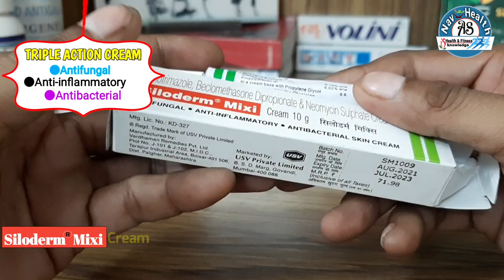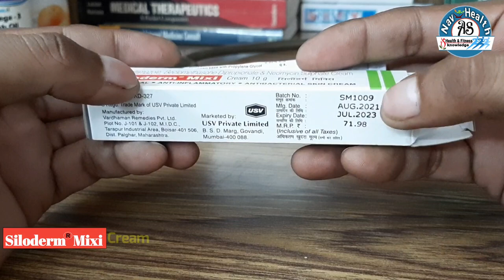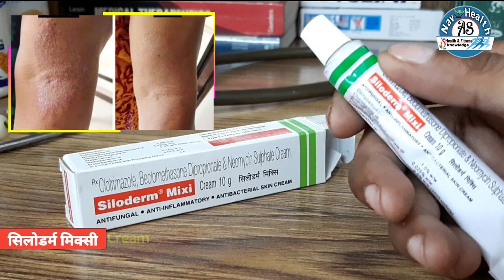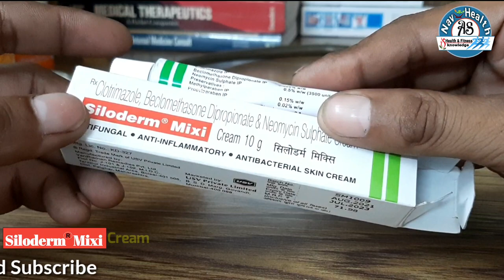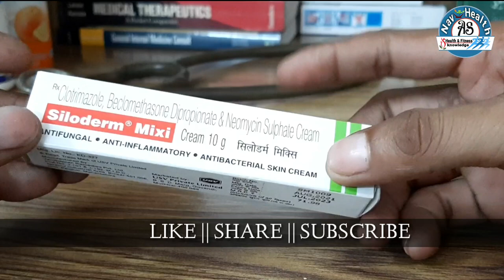Best Cream for Fungal and Bacterial Infection & all skin allergies | Siloderm mixi Cream review in H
Siloderm mixi Cream
                         " Reviews in Hindi"
एग्जीमा, दाद, खुजली व फंगल ट्रीटमेंट के लिए सबसे भरोसेमंद क्रीम।

Siloderm mixi Cream is safe and effective .
Siloderm mixi Cream contains :-
  Clotrimazole_  1.0%w/w
  Beclomethasone Dipropionate _0.025%w/w
  Neomycin Sulphate_0.5%w/w
   (3500 units/ par g)

  Preservatives:--
  Methyl Paraben _ 0.15% w/w
  Propyl Paraben _ 0.02%w/w

Siloderm mixi Cream is not having any harmful sideeffects .

Marketed By :-   USV Private Limited
M.R.P:- 10gm ( 71.98 )